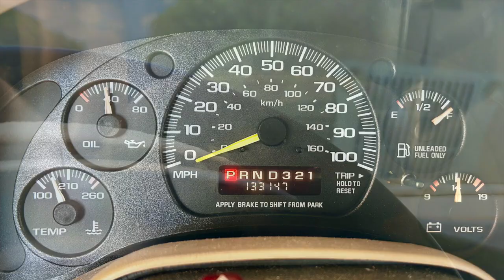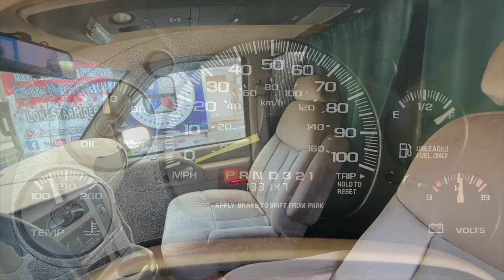New To Me 1998 Chevy Astro • Ducks • Time For A Change • 06-24-2024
Time For A Change, I Purchase A New To Me 1998 Chevy Astro Van Thanks To The People Have Donated And Helped Me To Purchase This Van.
My Sister Betty Jo help me go pick up the van, we talked about her ducks on the way over there.
So far one third of the donation came from Go Fund Me and Pay Pal and the rest is from me getting a loan.
You can still Donate at Go Fund Me or PayPal, (The links are below). It will help me pay off the loan and the Van Build.

* Sharon Lovely
* James Burke
* John Ferguson
* Richard Graves
* Raymond Parzych
* Caravan Dan Adventures
* Vickie Rathbun
* Jeff Lynes
* Anonymous

A BIG THANKS To The People who donated!

Twisted Technology
3819 Rufe Snow Dr #101, North Richland Hills, Texas 76180

Ace Electronics
3210 Antoine Dr Houston Texas 77092

38335 Apollo Pkwy, Unit 4 Willoughby, OH United States 44094

Amazon Shop

My Motorcycle:
2010 Two Tone Ocean Blue & Sandstone Metallic Victory Vision
2008 Harley-Davidson Road Glide
1999 Yamaha Royal Star Venture
1982 Yamaha Virago 750
1974 Yamaha DT250 Enduro
1968 Honda 50 Mini Trail